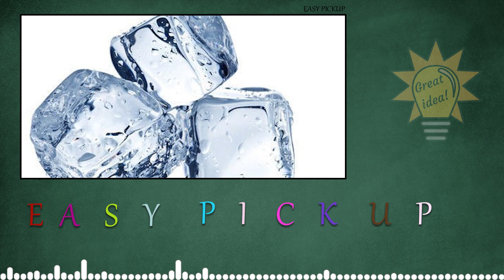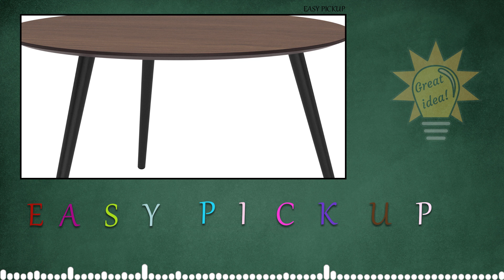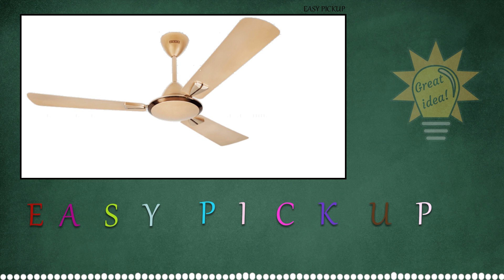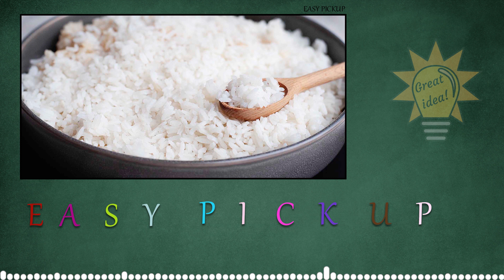தினசரி நம் வாழ்வில் உபயோகிக்கிற பொருட்களை மலையாளத்தில் எப்படி சொல்வது | How to say veg in malayalam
Ant Erumbu
Bear Karadi
Buffalo Erumai
Butterfly pantaampoochi
Camel otagam
Cat poonai
Chameleon pachondhi
Chimpanzee manidhaik korangu
Cow pasu
Crocodile mudhalai
Crab nandi
Deer maan
Dog naayi
Donkey kazhathai
Elephant yaanai or aanai
Fox nari
Frog thavalai
Goat aadu
Gorilla manidhaik korangu
Horse koodhirai
Hippopotamus Neer Yaanai
Jackal Nari
Lion singam
Lizard palli
Mongoose Siri
Monkey korangu
mosquito Kosu
Mouse Eli
Ox Eruthu
Pig Panri
Polar Bear Pani-ek karadi
Rabbit Muyal
Rat Paeruchaali
Rhinoceros Kaandaamirugam
Sheep Semmriyaadu
Snail Nathai
Snake Paambu
Spider Selandhi
Squirrel Anil
Tiger Puli